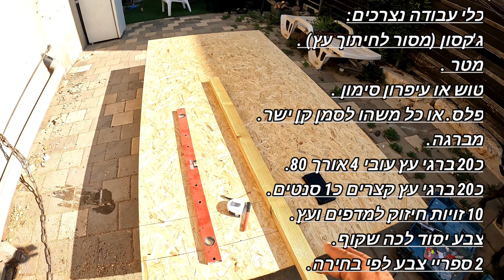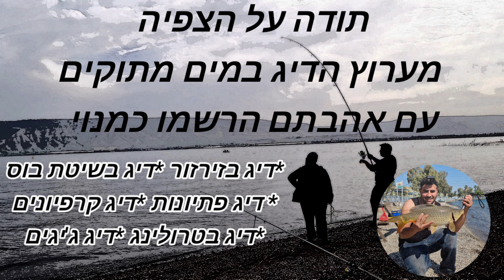איך לבנות מעמד לחכות בבית תוך חצי שעה משאריות עץ . מתאים ל16 חכות.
הגיע הזמן לעשות סדר עם כל החכות המפוזרות במחסן.
 כבר כמה ימים שלא הרגשתי טוב . והשעמום בבית בכל זאת עשה את שלו . אז החלטתי לבנות מעמד לחכות . יש קצת שאריות עצים והרבה זמן מיותר. מכין מעמד בעניי מושלם לכל החכות שלי ועוד נשאר מקום. על הדרך מתעד לכם שתוכלו ליצור כזה לעצמכם בלי כסף כמעט ובלי הרבה מאמץ. מקווה שהסרטון וההסבר יהיה לכם מובן לכל שאלה אשמח לענות בתגובות .
עם אהבתם תנו לייק שתפו והרשמו לערוץ לעוד סרטיי דייג.
נפתלי ערוץ הדיג  במים מתוקים. naftali freshwater fishing
תעקבו אחרי הערוץ גם באינסטגרם שם עולים סטורים של הסברים טיפים וגם רגעים בשידור חי והצצות לסשנים עוד לפני כולם שווה לעקוב.
מעמדלחכות איך לבנות
קישור לריג שערה ללא קפיץ. 👇
קישור לחוט יעודי להכנת ריג שערה לקרפיון . 👇
קישור לחוט בד איכותי לזירזור. 👇
קישור לספינר זהב.👇
קישור לסיכות קטנות.👇
קישור לכפית זהב .👇
קישור לפלייר מצוין.👇
קישור לניקל זהב .👇
קישור לציקדות מצוינות.👇
קישור לקוצץ חוטים מצוין.👇
קישור לחוט בד לדייג קרפיון.👇
קישור לג'יגים מצוינים.👇
קישור למיקרו ג'יגים.👇
קישור לזמזמים לדייג קרפיון.👇
קישור לדמוי זבוב.👇
קישור לדמוי לטרולינג.👇
קישור לטוופווטר מצוין.👇
קישור לקופסה לדמויים👇
קישור לקפיץ עם ריג שערה לקרפיון.👇